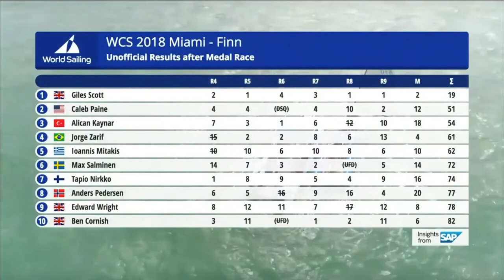Paine Returns, Wins Silver In Miami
“For the first event back in the year and a half, it was a great result. [I] look forward to improving that in the near future.” - Caleb Oliver Paine​, silver medalist, World Cup Series USA Miami​

America's top-ranked Finn Class​ athlete and Rio 2016 Olympic medalist returned to action for the US Sailing Team after a post-Games hiatus, picking up right where he left off.

Helly Hansen​ - Harken​ - McLube Marine​ - Groupe Beneteau​ - Marlow Ropes​ - World Sailing​